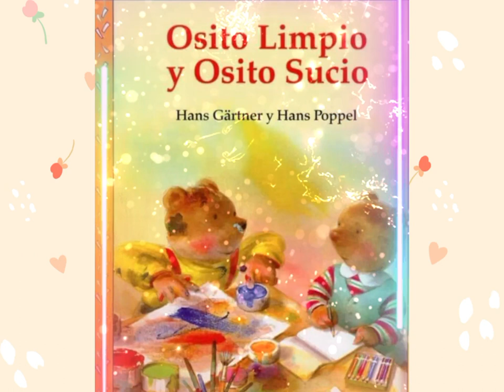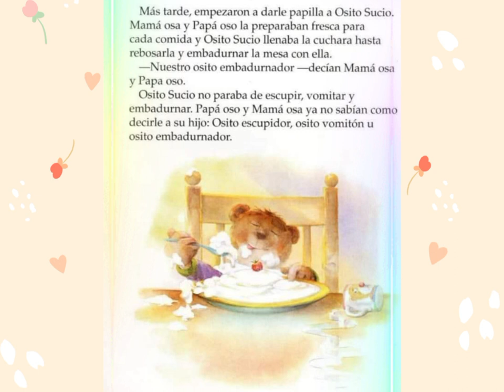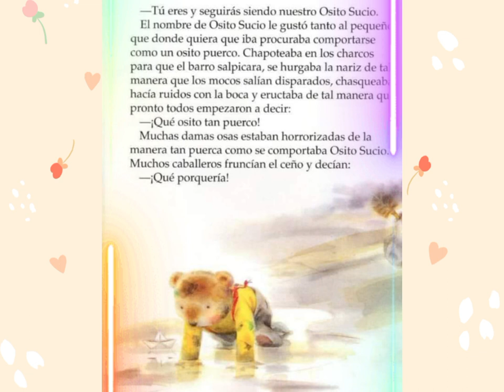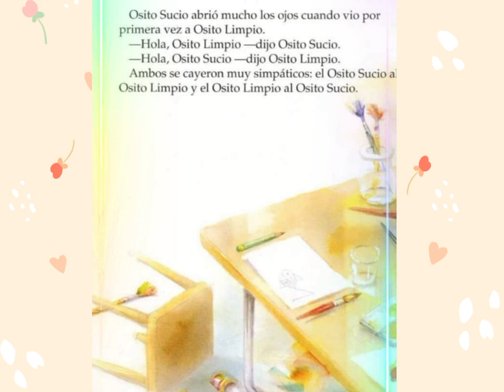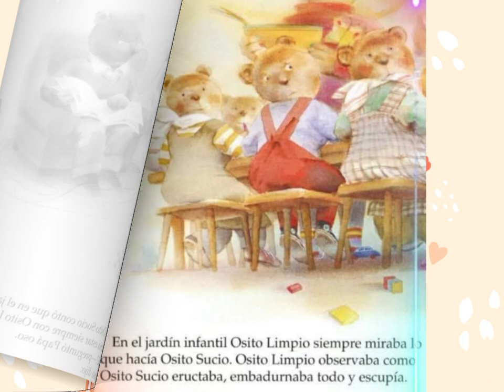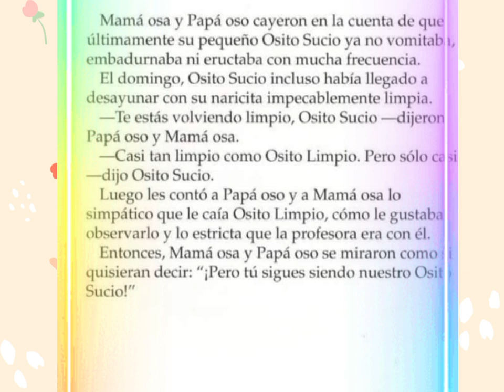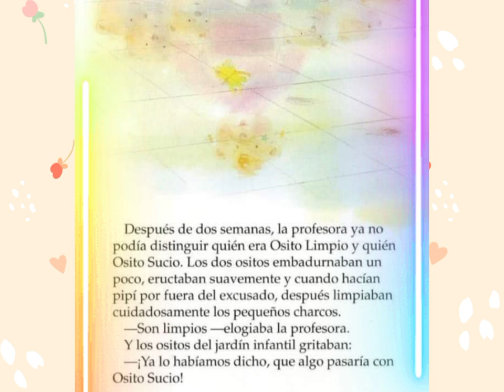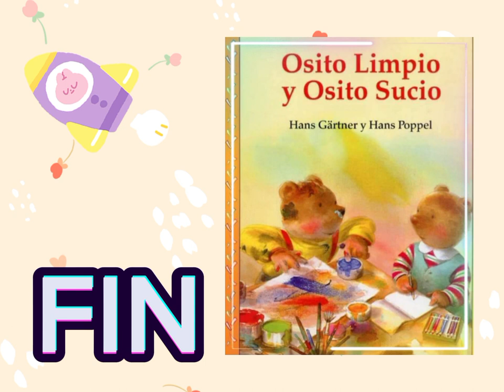Osito Limpio y Osito Sucio 🐻🐻 Cuentos para niños Cuentos sobre la HIGIENE Cuentos sobre los VALORES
Osito Limpio y Osito Sucio 🐻🐻
Hermoso cuento que aborda el tema de la higiene personal, pero a su vez la importancia de no llevar todo esto al extremo, dando una gran lección a los ositos, a sus padres y a su maestra.